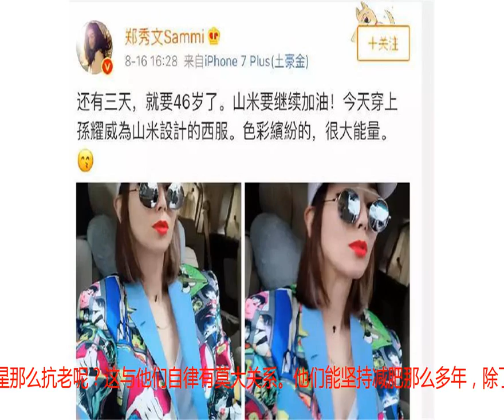43岁的佘诗曼显年轻，46岁的黎姿宛如少女，港星都这么抗老？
黎姿一直是观众心中的“梦中情人”，连一向被公认为是大美女的张柏芝都说黎姿比自己美。可是黎姿自从息影后，就很少出现在荧幕前，如今的她也已经46岁了，外界都猜测她已不再复当年的美貌，可是9月10日她现身街头的一组照片，则令一众网友感到意外与吃惊。照片里的她，四肢纤细，穿着一件简单的短袖，搭配一条牛仔裤，远看就像一个学生妹。再看一张她的近照，皮肤紧致，五官立体，笑起来梨涡浅浅，令人着迷。在另一条视频里，黎姿的身形挺拔，走起路来气场十足，完全不像是一个已经46岁的女人，倒有点职场女强人的感觉。网友看到她的照片后，都感叹岁月从不败美人，上天对她实在太好，同时还有许多人把她跟其他的港星相比较，发现他们好像都很抗老。【43岁的佘诗曼尽显年轻，46岁的郑秀文皮肤白皙紧致】前段时间在《延禧攻略》（聂远、吴谨言主演）里出演娴妃的佘诗曼也被网友称赞气质好，显年轻。在该剧中，饰演皇帝的聂远以及富察皇后的秦岚都比佘诗曼年纪小，可是却基本上看不出来，后来一众主演一起出席活动时，人群里的佘诗曼则显得尤为出众。跟她年轻时在《金枝欲孽》（黎姿、邓萃雯主演）里的尔淳相比，没什么差别。比她大3岁的郑秀文，在自己46岁生日临